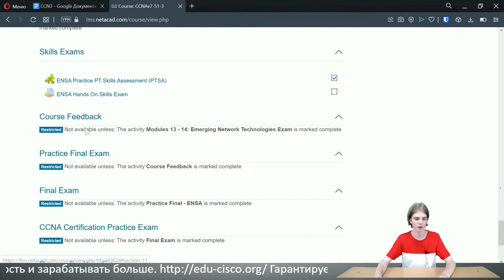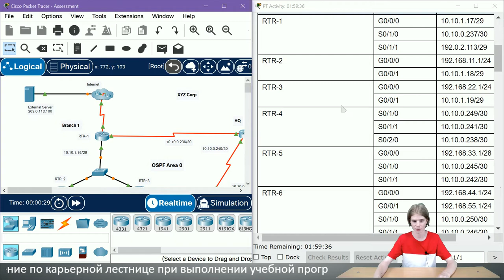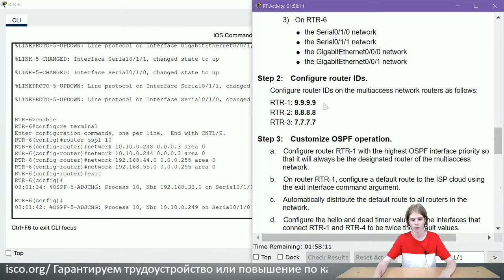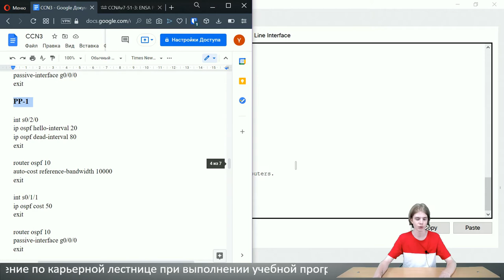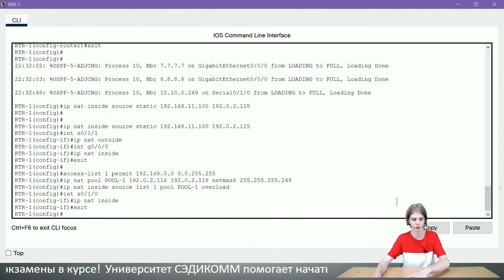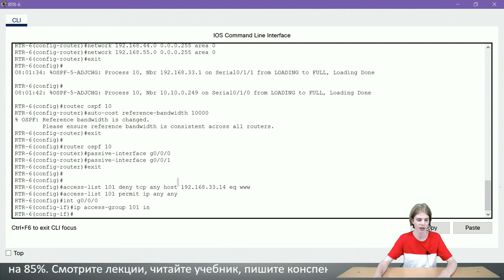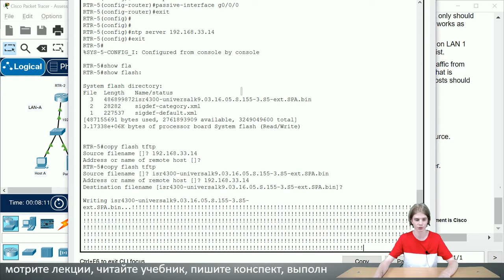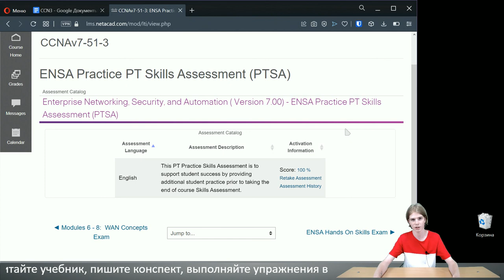ENSA Practice PT Skills Assessment (PTSA) Cisco Packet Tracer